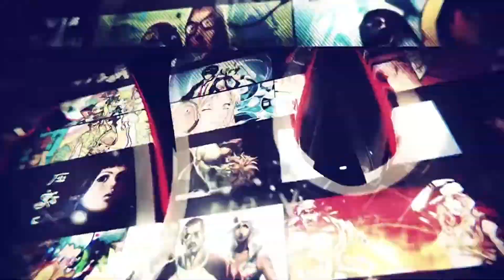[PUMP IT UP] Mythical Observatory (Mythical Island - Cyazon Remix)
This video is meant to "promote" for the upcoming new series, "THE ONE BILLION SURVIVOR".

THE ONE BILLION SURVIVOR and PUMP IT UP @PUMPITUPOfficial
[ OFFICIAL SOUNDTRACK ]

Proposed features:
* 8 Stages of Gameplay
* 48 Levels of Dancing Fun!
* Different series of characters to choose for your dances
* Adventures the player can challenge
* Customize your appearance of your character you chose
* Boss battles the player can challenge themselves